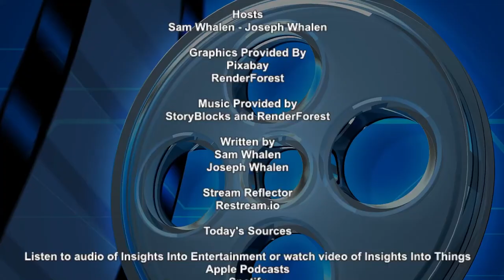Insights Into Entertainment: Episode 146 “Help Me Obi-Wan Filoni”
Today we’re continuing our discussion from our previous episode about the state of Star Wars 10 years into Disney’s stewardship of the franchise

In today’s episode we’ll take a look at where the two men who have kept the franchise alive and given us A New Hope came from, of course I’m referring to Dave Filoni and Jon Favrau

Then we’ll take a look at the future of the franchise based on recently discussed projects revealed at Star Wars Celebration 2022 in Anaheim